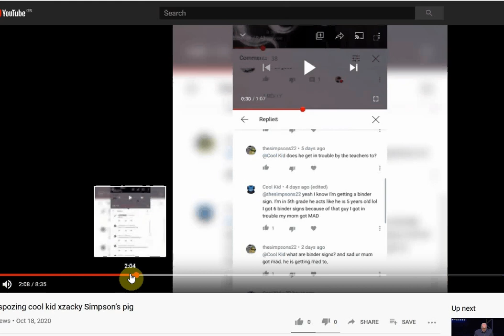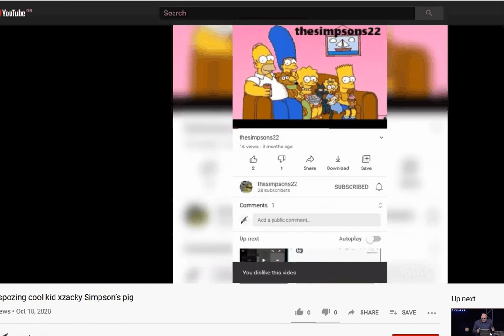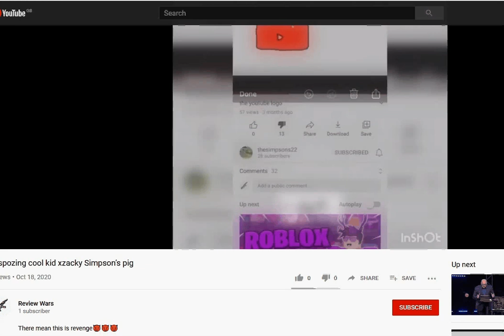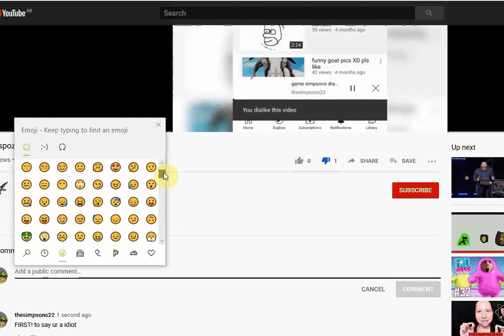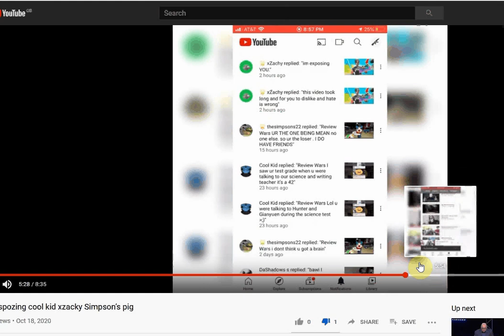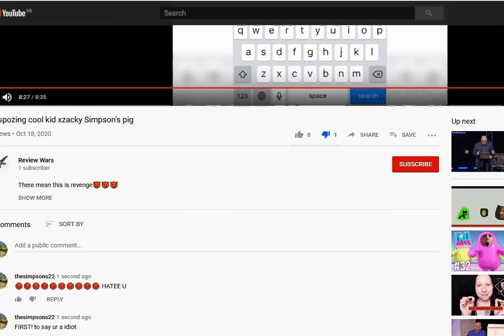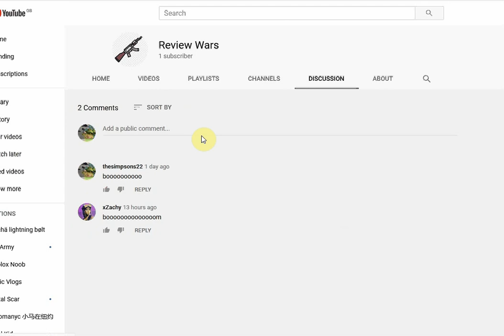😡😡REVIEW WARS - HE DISLIKED ALL MY VIDEOS!!😡😡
STUPID IDIOT